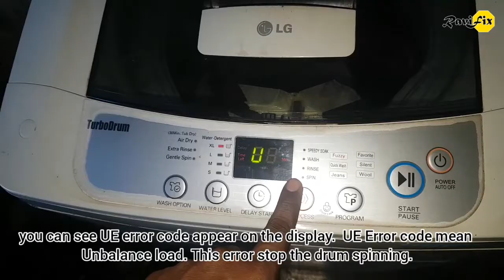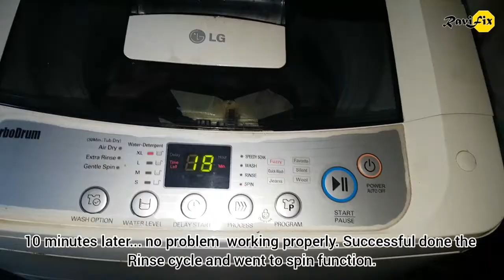LG fuzzy logic top loaded washing machine UE error simple fix. unbalanced Load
Simple fix of UE error on LG top loaded washing machine.